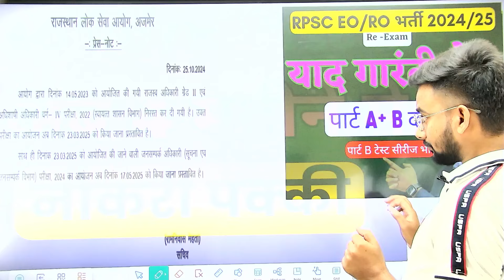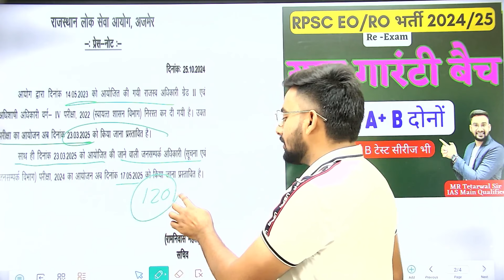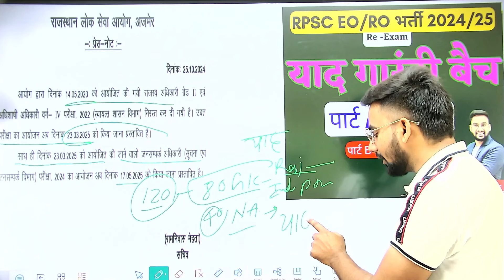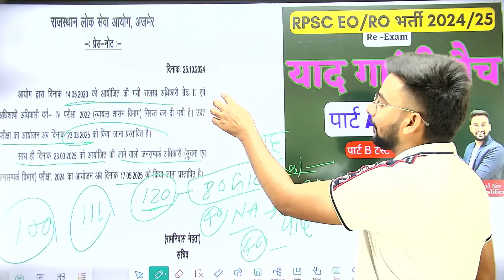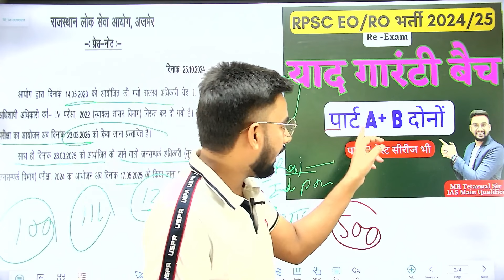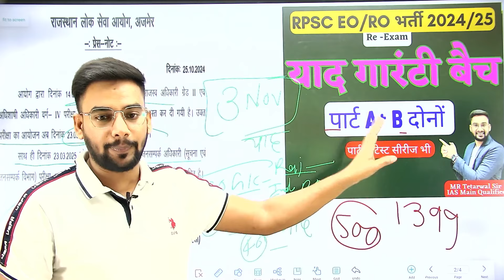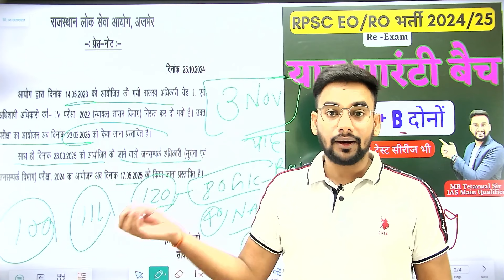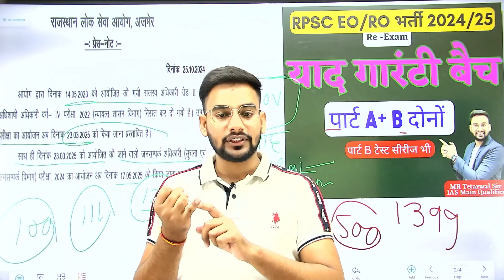लो आ गई EO/RO EXAM DATE👆| नगरपालिका अधिनियम में याद ही करवाऊंगा💪देखो कब से होगा आगाज़ 🔥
Rpsc EO/RO EXAM
RPSC EORO NEW EXAM DATE

 सभी EXAM के लिए सबकुछ याद ही करने के लिए DOWNLOAD EXAM UMPIRE ऐप and join याद गारंटी बैच link 👇